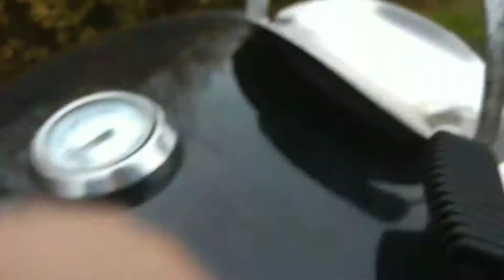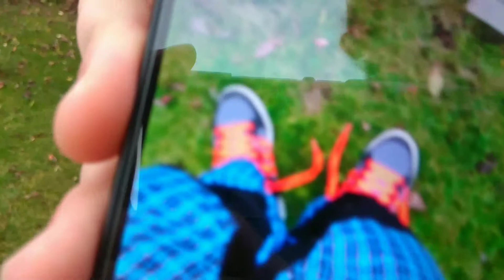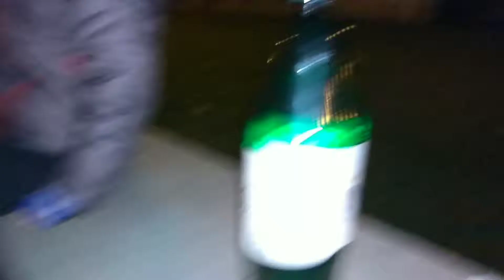Daily vlog č.1 Jsme na kolech s Nanukem, Markem, Davidem a se mnou. Marek skáče z parapetu.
Jsme na kolech kde taky Marek skáče ze zídky, a ne jen to podívej se na celé video !

Náš Instagram : @studio_n_o
Naše facebooky : Šéfis Nanuk, Ondra Jedlička
Na facebook nám taky můžeš něco napsat